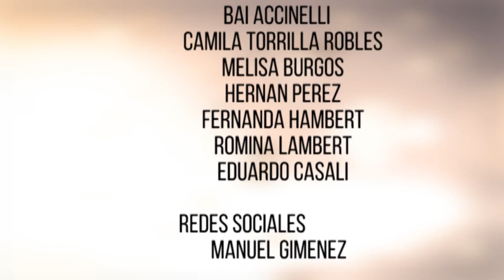Arriba el Telon 295 27-7-18 3ra parte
Programa emitido por canal 7 Somos La Plata de Cablevision.Digital 607 y Flow 519. Conduccion Melissa Burgos.Sports XXI producciones.